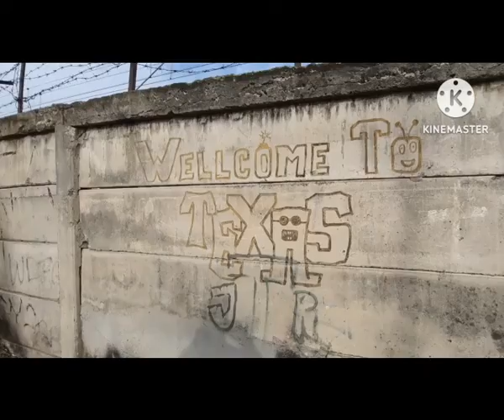Mobile Snapshots, Part Nineteen - Jakarta Outreach, Railway Communities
Saving Lives Coordinator Sebastien joins the Teman Baik team everydayheroes in Jakarta, Indonesia, for an adventurous outreach visit in the city!